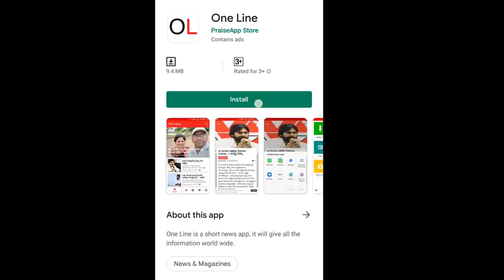EX SC Justice Jasti Chelameswar Meets CM Jagan | హఠాత్తుగా సుప్రీం మాజీ న్యాయమూర్తితో జగన్ భేటీ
హఠాత్తుగా సుప్రీం మాజీ న్యాయమూర్తితో జగన్ భేటీ, పెద్ద వార్తే. | EX SC Justice Jasti Chelameswar Meets CM Jagan | PDTV News